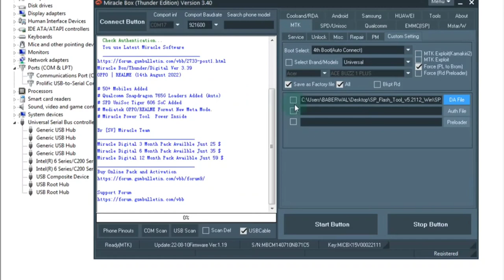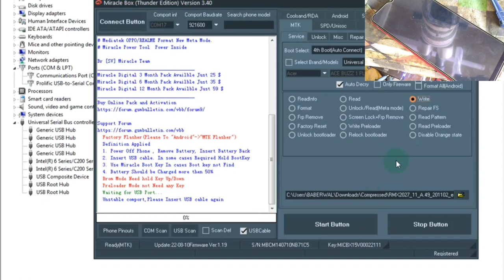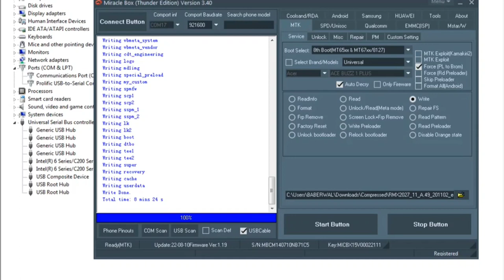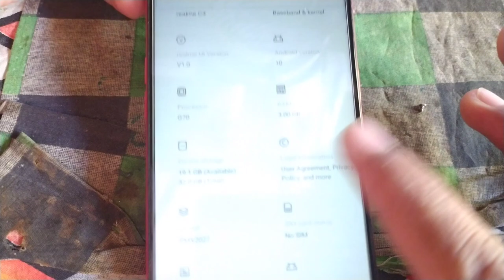Realme C3 auto recovery mode with flash file| Baberwal technical service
realme C3 auto recovery mode
restart problem
C3 auto recovery mode